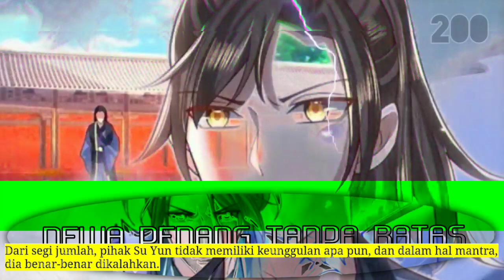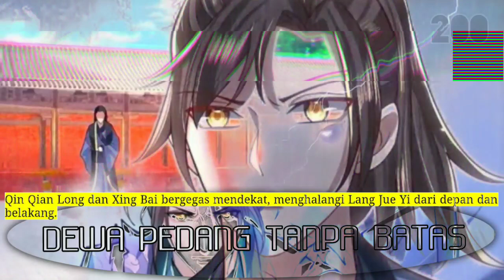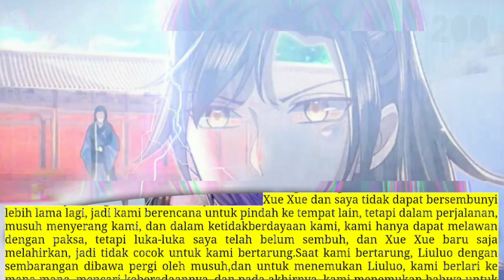Dewa Pedang Tanpa batas season 200